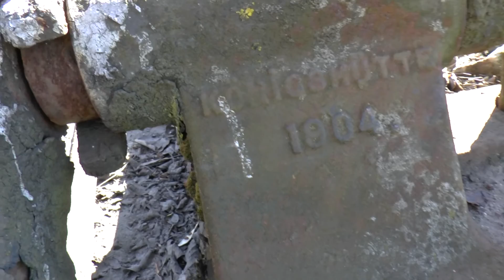Ręczna zwrotnica wyprodukowana w 1904 roku na torowisku w Ustce w 2016 r.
Tak stara i od tak dawna nie używana, że aż zaszła pajęczyną. Więcej w lokalnej encyklopedii